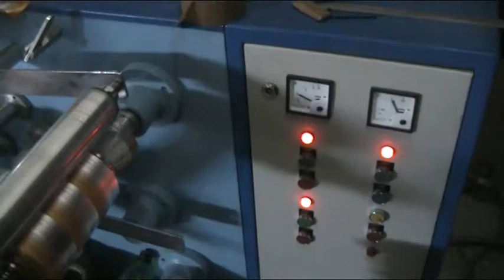Aluminum Foil Doctoring Machine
300mm cap. Doctoring / Inspection Rewinding Machine Model "DOCTOR-300" having cantilevered single wall construction with trolly type  E+L Web Aligner (HP) controlled simplex unwind having mechanical tension control, Inspection area with stroboscope, centre slitting and duplex rewinding facility, 3 HP AC variable speed drive etc